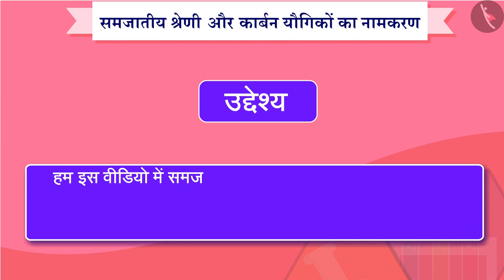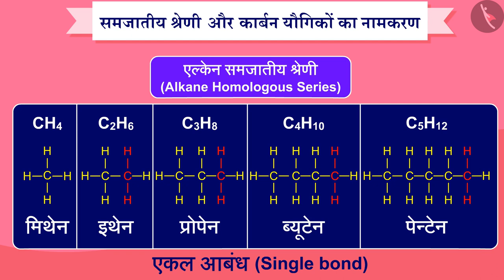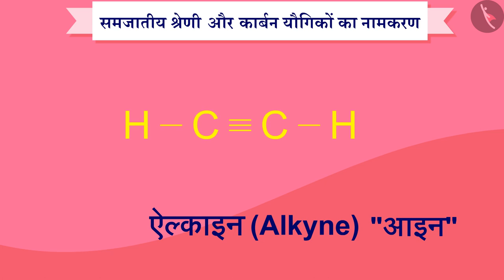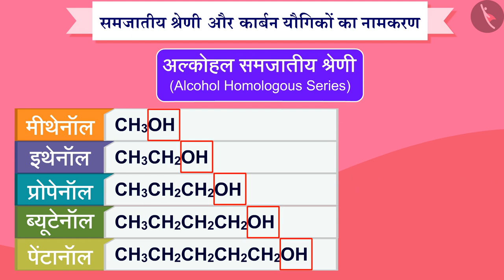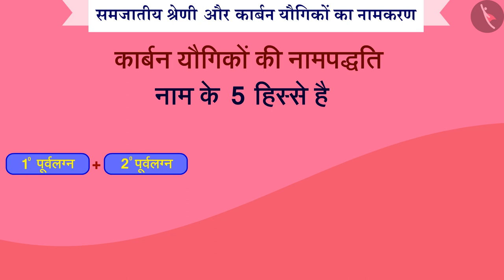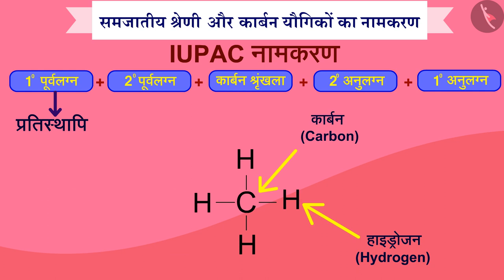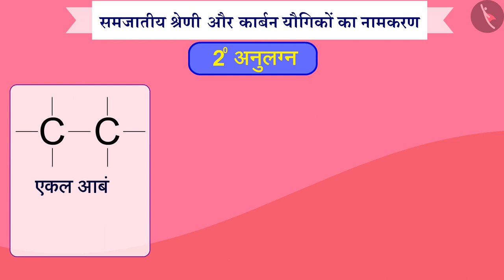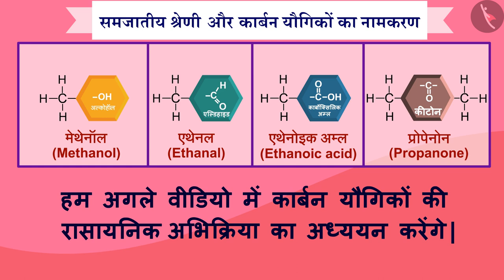समजातीय श्रेणी|Part 1/1|Homologous Series and Nomenclature of Carbon Compunds|Hindi|Class 10